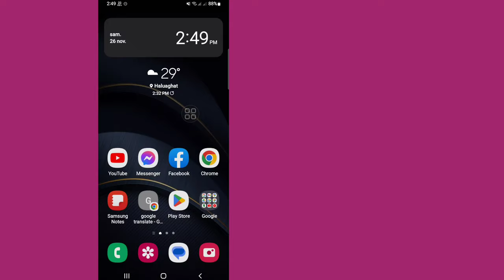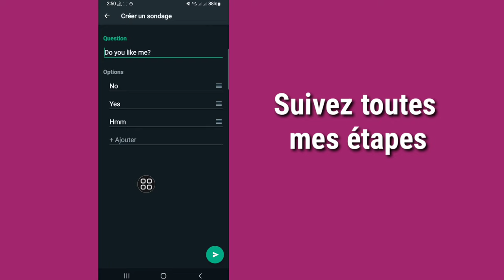Comment créer un sondage dans Whatsapp | Comment faire un sondage sur WhatsApp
Ici, dans cette vidéo, vous apprendrez [Comment créer un sondage dans Whatsapp].  Regardez cette vidéo complète et suivez toutes mes étapes sans sauter.  C'est une méthode super simple et facile.